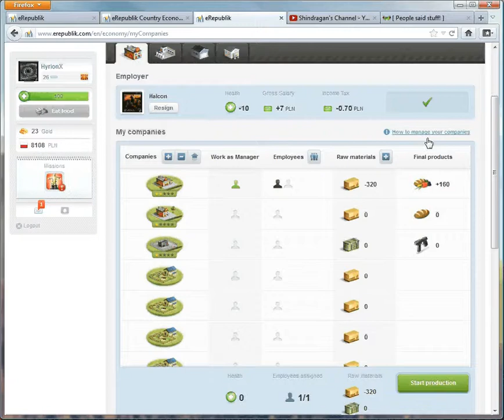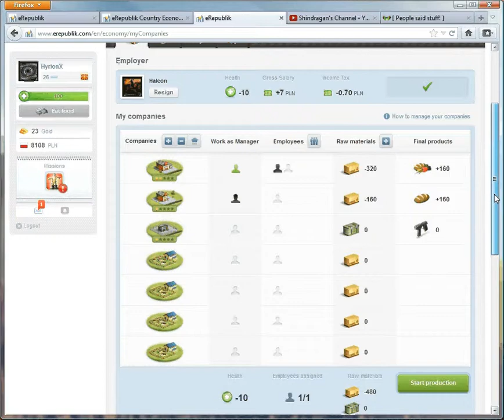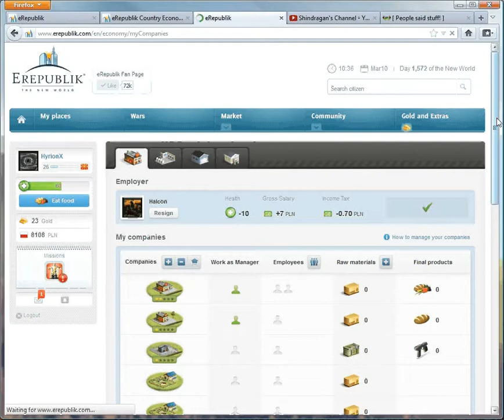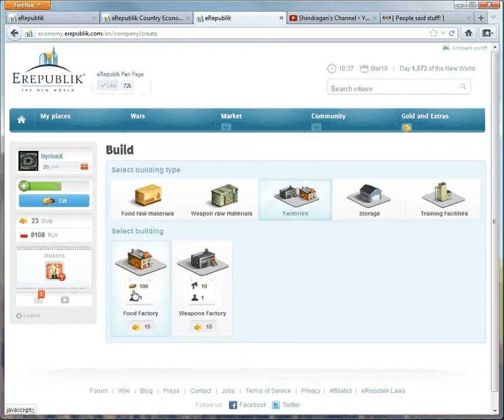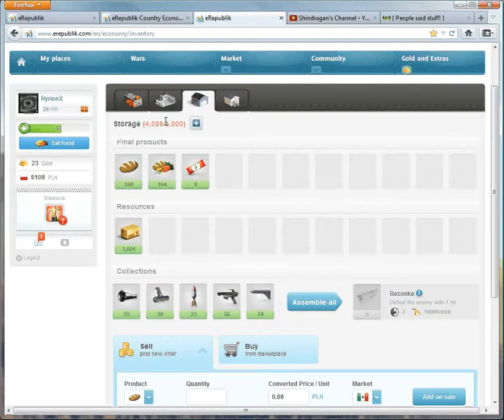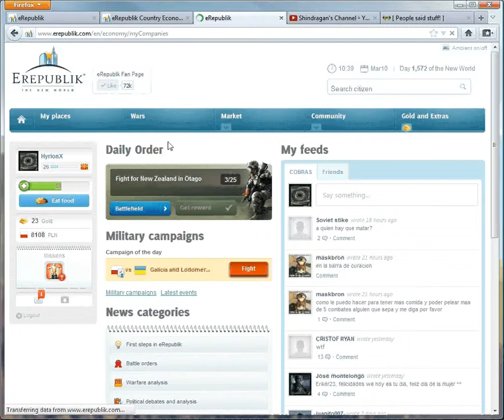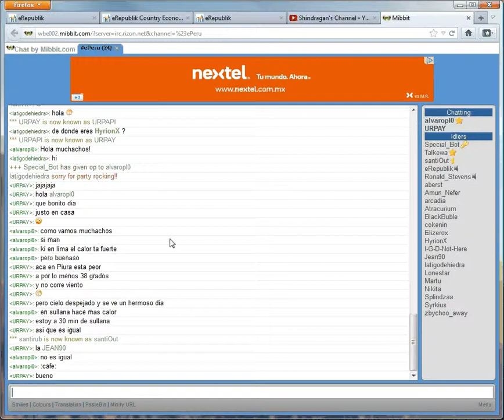eRepublik- Como trabajar en tus empresas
Si tienen preguntas o ideas para nuevos videos, dejen comentarios y los checare lo antes posible.

Para lo nuevos:
Si empezaste a jugar hace un par de días o aun no sacas tu cuenta, te agradecería mucho si sacaras una cuenta usándome patrocinador. A mi me dan bonos por ser el que te trajo al juego y a su vez podría usar esos bonos para mandarte armas o comida a tu nueva cuenta :D

*Precaucion! Los administradores de eRepublik tuvieron 4 años para perfeccionar sus sistemas de deteccion de multi-cuentas, puedes resultar expulsado del juego si usas mas de 1 cuenta a la vez! [Asegurate de no volver a entrar con tu cuenta vieja de nuevo]

Usa este link!

Gracias!